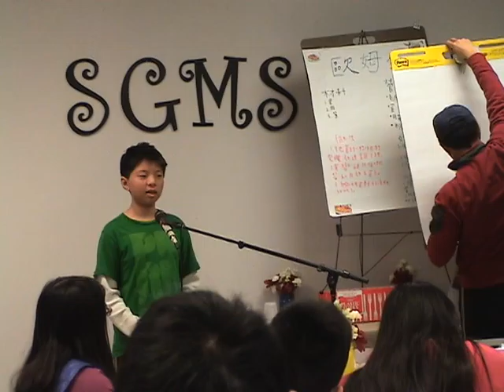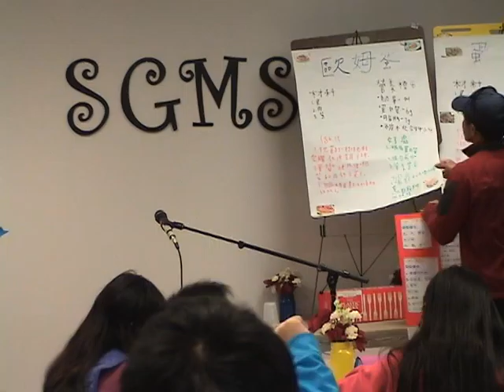Liming 7th Breakfast Justin Wang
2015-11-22 Liming 7th Chinese and Western Breakfast presentation: Justin Wang